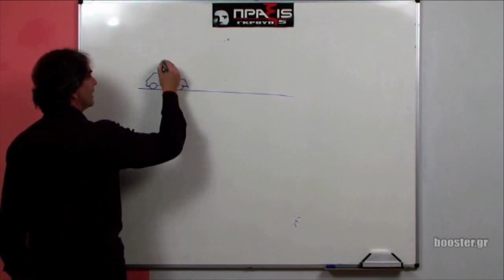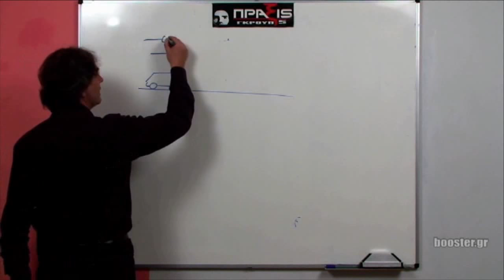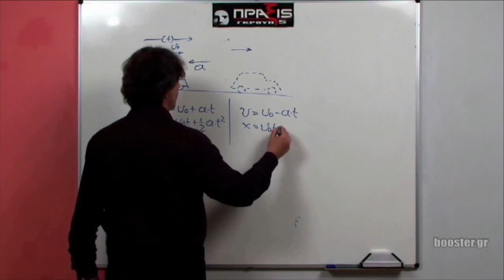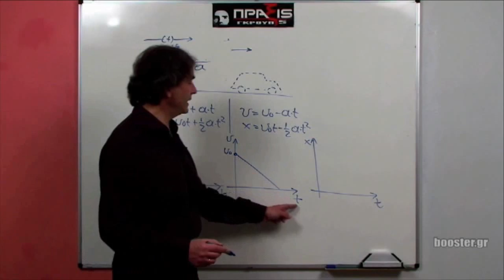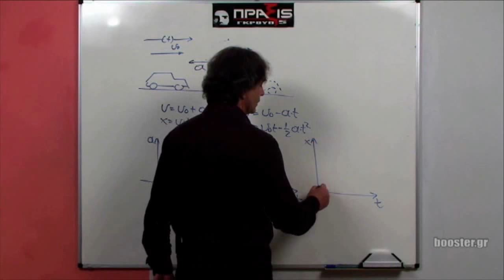Α' Λυκείου Φυσική μάθημα 3Β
Α' Λυκείου - Φυσική Μάθημα 3Β Ομαλά επιβραδυνόμενη κίνηση